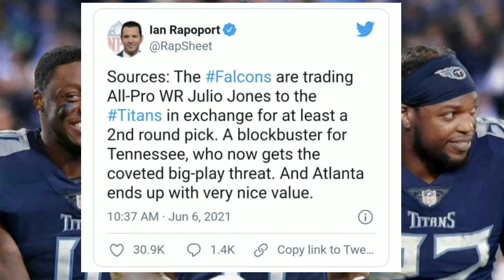Julio Jones Trade to the Titans Reaction!!!!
in today's episode I will be talking about the Julio Jones to the Tennessee Titans trade details in my personal opinions and thoughts on it !

The USB Drive I use to Record my Screen
Best Gaming PC that I Recommend
Best Budget Laptop
The Controller I Use
The most Useful Product I use Everyday
The Best Capture Card
My Favorite Gaming Chair